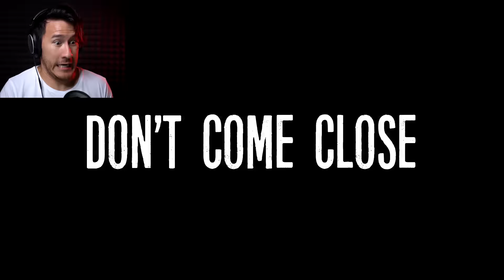THE FORGOTTEN ANIMATRONICS | Joy of Creation: Story Mode - Part 4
Freddy, Bonnie, Chica, and Foxy weren't the only animatronics in Five Nights at Freddy's...